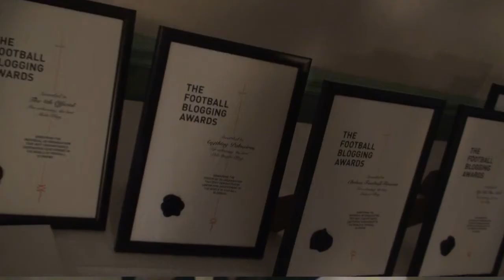Best Club Specific Football Blog Award - Football Blogging Awards 2012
Anything Palmeiras wins the Best Club Specific Blog award